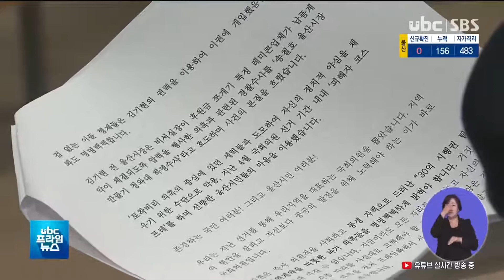30억 용역계약 재조사해야 vs 근거 없는 허위주장 20201019